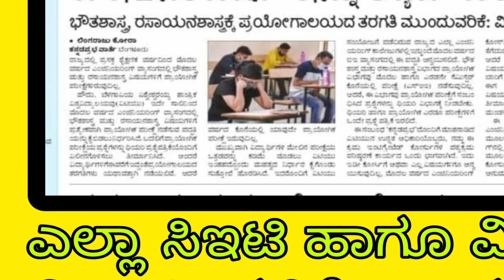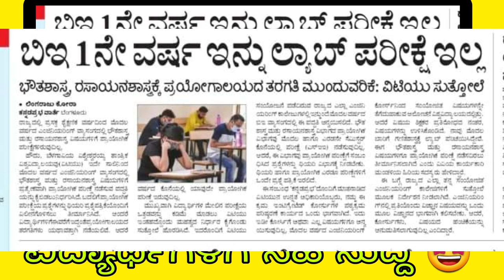LATEST BIG NEWS|KCET AND VTU GOOD NEWS|NO LAB EXAM|students solution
Upi id:hatersvtu@ybl

kcet and vtu updates,
skcet,
kcet 2011,
kcet 2023,
kcet today update,
vtu university,
vtu results,
vtu updates today,
skcet dance,
skcet coimbatore,
skcet campus tour,
kcet updates,
vtu updates today 2021,
vtu updates,
kcet application,
kcet 2021,
kcet of 2,
kcet 2021 latest news,
kcet channel,
kcet 2022 simplified minds,
kcet id,
kcet 2006